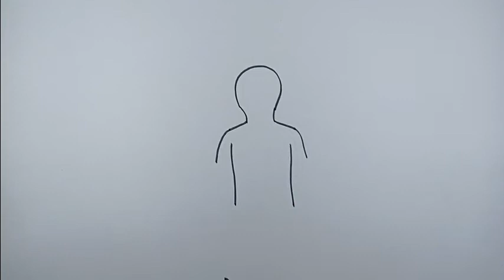How to draw a person sitting down back view easy version | Easy Drawings